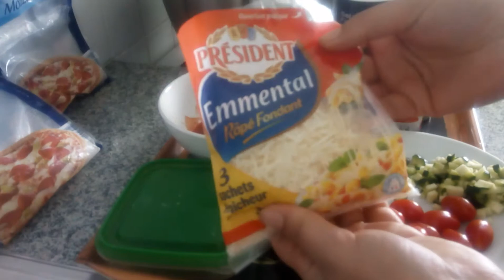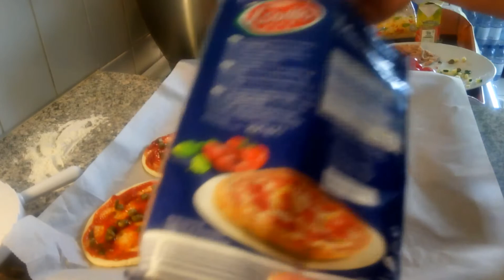recette pizza au légume 🍕بيدزا للاطفال